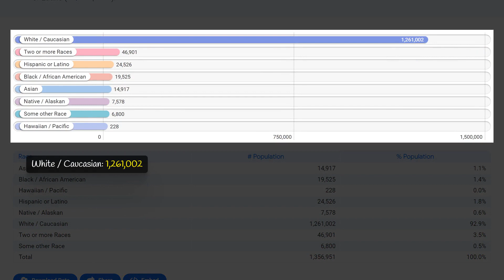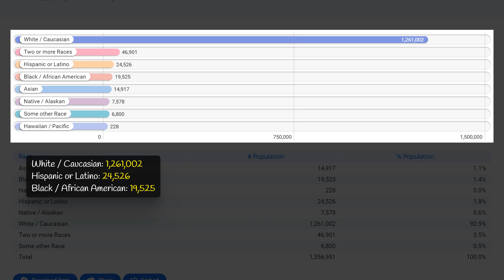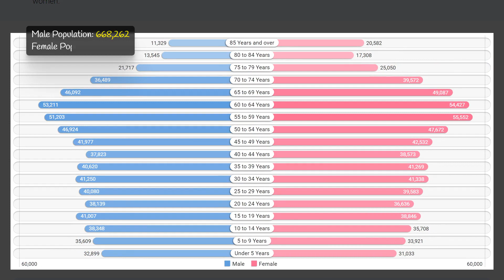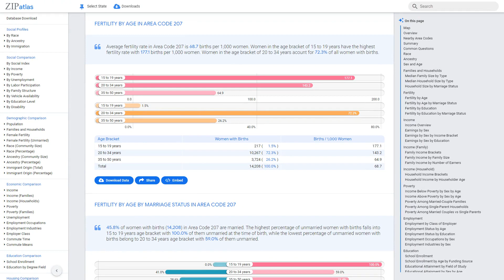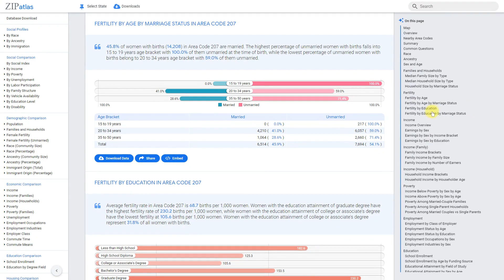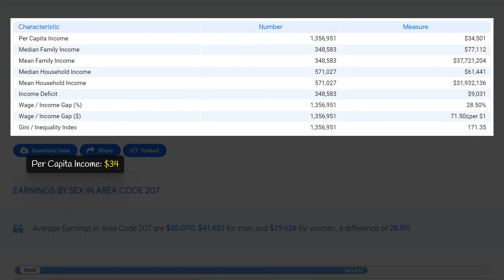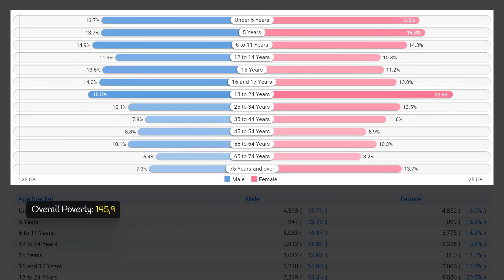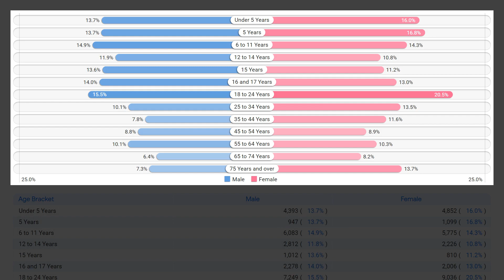207 Area Code (Maine) Social & Economic Profile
This YouTube video explores the unique area code 207 for the state of Maine in the United States. It delves into the geographic and social aspects of this region, uncovering the demographic and economic characteristics that make it stand out. Viewers will gain insight into the people, culture, and way of life in this area, without focusing on specific data or physical features. From bustling cities to serene rural communities, this video showcases the diverse and intriguing characteristics of the 207 area code in Maine.